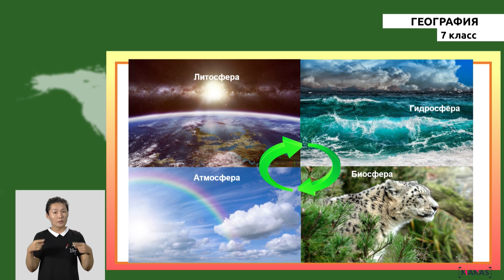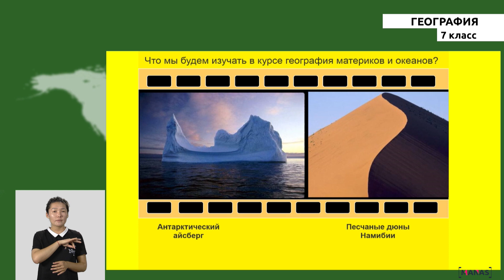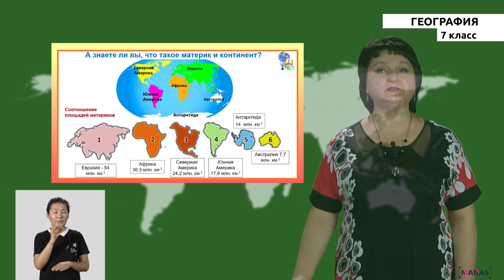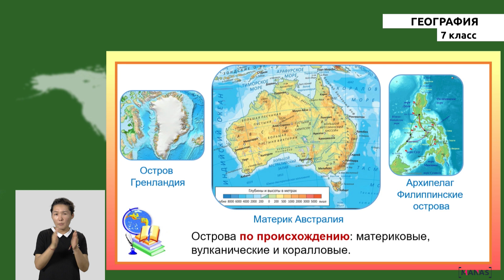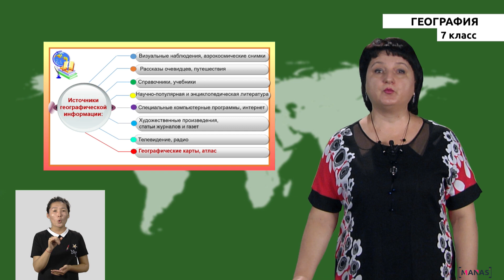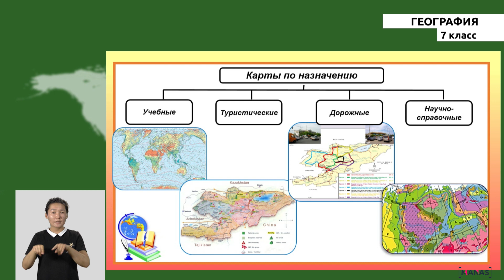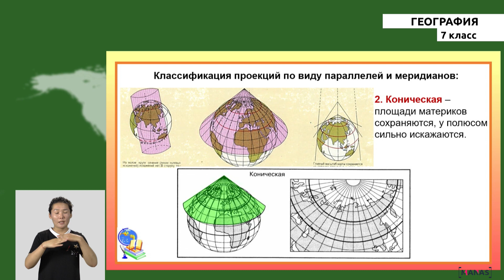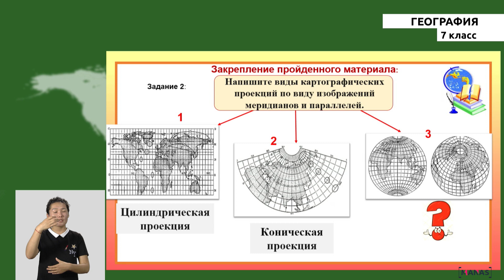7 класс - РУ - География - №1- География материков и океанов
7 класс - РУ - География - №1 урок
География материков и океанов